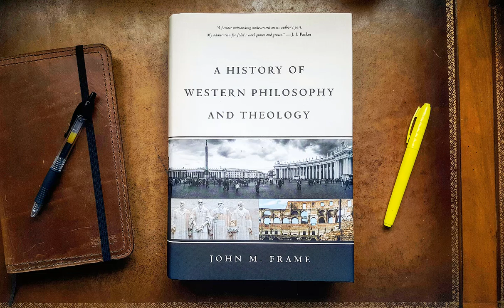21 Frederich Schleiermacher and Albrecht Ritschl - John M. Frame